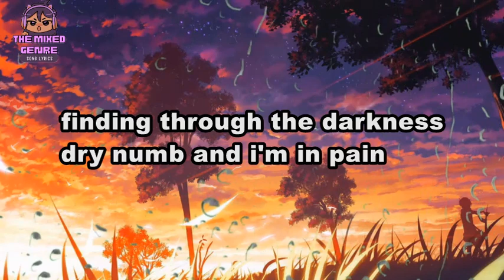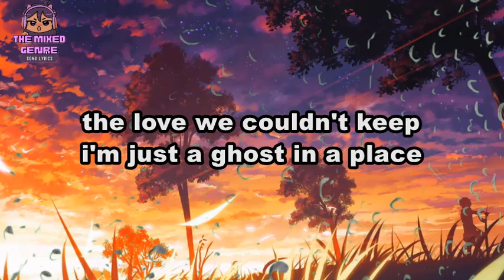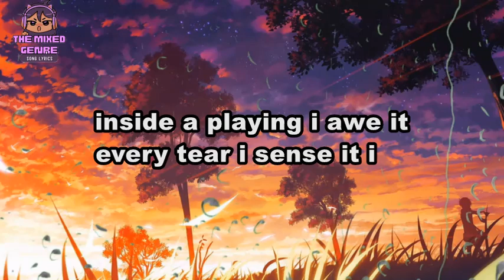mgk ft Avril Lavigne - fading memories | SONG LYRICS Version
This is A FAN MADE BY THE MIXED GENRE SONG LYRICS version of "mgk ft  Avril Lavigne - fading memories"

Original Source:

 • mgk ft  Avril Lavigne - fading memories

 • EVM